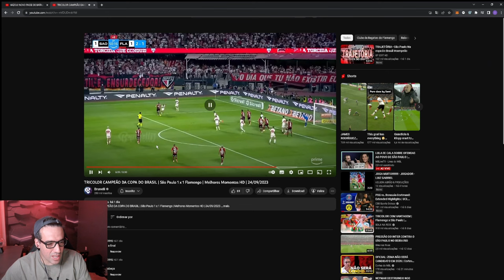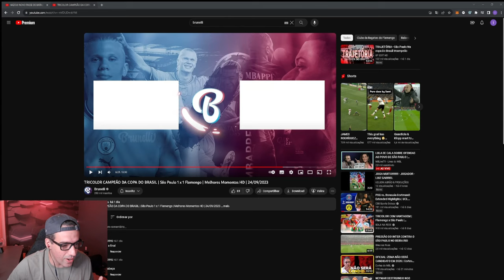ILSINHO JR. REAGE - EP.16: MELHORES MOMENTOS - SÃO PAULO x FLAMENGO | SP CAMPEÃO !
~ Bem-vindo ao ILSINHO JR. TV ~

O que você pode esperar do nosso canal:
🥅 Destaques dos jogos mais emocionantes das maiores ligas e torneios de futebol do mundo.
⚽ Compilações dos gols mais bonitos e jogadas incríveis.
🧤 Defesas espetaculares dos melhores goleiros.
🤩 Os dribles mais impressionantes e jogadas individuais de craques do futebol.
📺 Análises táticas e comentários descontraídos sobre os melhores momentos dos jogos.

Não importa se você é um torcedor fanático, um entusiasta casual ou apenas alguém que goste de ver a magia do futebol, o nosso canal é feito para você. Junte-se a nós para celebrar a beleza deste esporte, compartilhar a resenha e emoção dos momentos mais incríveis e fazer parte da comunidade apaixonada pelo futebol.

IlsinhojrTV